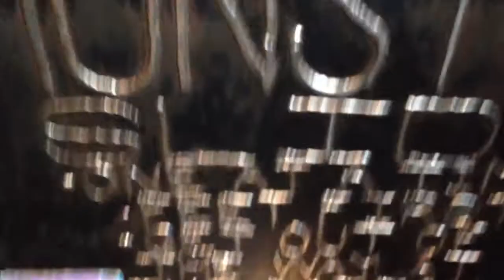Slide at the St. Louis City Museum.